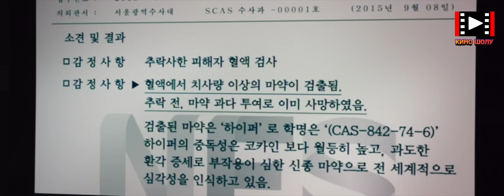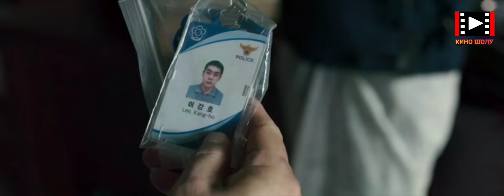ҚАЛАДА БАНДИТТАР ЖАСТАРДЫ ЕСІРТКІМЕН УЛАЙДЫ,ОЛАРДЫ ТОҚТАТУ ҮШІН БИЛІК МА СУК ДОНЫ ШАҚЫРАДЫ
Бүгін біз 2023 жылы шыққан "Криминальный город 3" киносына шолу жасаймыз.Фильм осы 2023 жылы шықты.Бейнеміз басталмай тұрып,бәріміз
каналымызға тіркеліп өтейік.Ал ендеше кеттік...

Кино басында контейнердің ішінде бір топ бандиттар жүреді.Ол жерге Жо сунг деген есірткі тергеуші жігіт келеді.Томо деген жігіт,Жо сунгқа қарап,
мынау байлаулы полиция қызметкері дейді.Жо сунгты, әлгі байлаулы танып тұрғандай.Сосын Жо сунг байлаулы қызметкерді ұрып тастайды.Томо оған
неге оны өлтірдің дейді.Жо сунг болса,қалай ол бізді байқап қалды дейді.Сонда арасында бір жігіт,мені аңдып келді деп қалады.Оны ұрып тастайды.
Томо болса,болды енді қателеспеймін дейді.Сосын оған пакет береді.Мынау дөңгелек үшін дейді.Олар есірткінің түрін солай атайды екен.Ең бастысы
Жапониядағы бастығымыз біліп қоймасын дейді.Жо сунг болса,ертең сатып алушыларды тауып аламын деп кетіп қалады.Мерт болған қызметкерді
орап тастап суға лақтырып жібереді.Екінші күні көшеде бір топ есікрткі қолданушы жігіттер,жолда бөгет жасаған көліктің иесін ұрып жатады.Адамдар
үйіліп қалыпты.Сонда сол жерге Ма сук До келіп,балақайлар қойыңдар дейді.Әлгілер болса,әй шал,қоя тұршы дейді.Ма сук До болса әдеттегідей,
керемет техникасымен бұларды ұйықтатады.Ол жерге полиция қызметкерлері келіп,оларды алып кетеді.Ма сук Доны арнайы басқа қалаға шақыртқан
еді.Капитан қасында қаланың бұзықтары туралы айтып кетіп бара жатады.Сосын хабар келіп,жас жігіттердің есірткінің кесірінен мерт болып жатқаны
жайлы айтылады.Ма сук До сол жаққа барып,мерт болған жас қызды қарай бастайды.Сөйтсе,жас қыз хайпер деп аталатын өте ауыр есірткі түрін
қолданыпты.Сонымен қатар Ма сук До өзінің тұжырымдамасы бойынша,ол қызды біреу өлдірді деп шешеді.Сосын капитанға қоңырау шалып,ол қызды
біреу өлтірді,мен өзім айналысамын бұл жұмыспен дейді.Ма сук Доның қасындағы Кимман деген қызметкер,бір клуб бар.Сонда көбінесе жастар болады.
дейді.Мас сук До мен Кимман екеуі жастарша киініп сол клубқа барады.Клубтың ішінде Ма сук До адамдармен сығылысып өзі жеке жастарды қарамақ
болады.Күзетте бір дәу адам тұрады.Ол болса,Ма сук Доға кірмейсің болмайды дейді.Ма сук До болса,менің достарым үстінде күтіп тұр дейді.Мына
дәу жігіт оның жағынан салып жібергенде,Ма сук До оны ұйықтатып тастайды.Әдемі кетті әй...Сосын екі жас жігітті байқап қалады.Олар сол хейпер
деген есірткіні ұстап жүр.Артынан Ма сук До дәретхана жаққа барып,бір жас жігітті хайпермен ұстап алады.Ол жерге әріптесі Кимман да келіп қалады.
Ма сук До болса,біздікілерді шақыр,мынаны алып кет дейді.Сосын бір бөлмеде отырған тағы бір жастарды ұстап алып,оларды суретке түсіре бастайды.
Бұлар болса,не істеп жатсың деп күшенгенде,Ма сук До оларды орнына қояды.Ол жерге бағанағы күзетші досымен келіп қалады.Ма сук До тағы да
оны ұйықтатып тастайды да,қасындағысын да құлатады.Би болып жатқан жақта бір жігіт тұр еді,Ма сук До барып оны да ұрып жібереді.Осылайша
қаншама есірткі қолданушылар ұсталынады.Ал Жо сунг пен Томо екеуі дөңгелектерді сатып алатын адамға келеді.Ішінде бастық болып жүрген әйел
адам екен.Жо сунг әлгілерге сөз беріп,бірге жұмыс істейміз дейді.Мына отырғандар,хейперді сатып алуға әуес құмар еді,сол себепті олар Жо сунгтың
шарттарына келісіп,бірге істейтін болады.Ма сук До түнде ұстап алған микрофон ұстап тұрған жігіттен,Томоның суретін көрсетіп,мынаны танисың ба
деп сұрайды.Мына жігіт,өзінше блатной,мен сендерге ештеңе айтпаймын,одан кейін маған кофе дайындап беріңдер дейді.